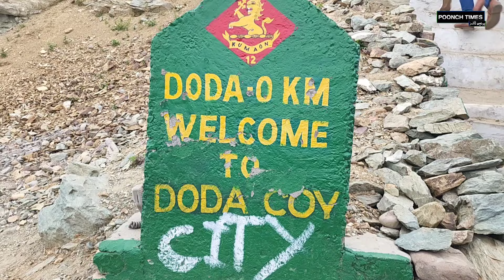Thousands attended one day URS held at Sankh Doda near border in Poonch | Waseem Haidery reports.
Thousands attended one day annual URS held at Sankh Doda near border in Poonch | Waseem Haidery reports for POONCH TIMES